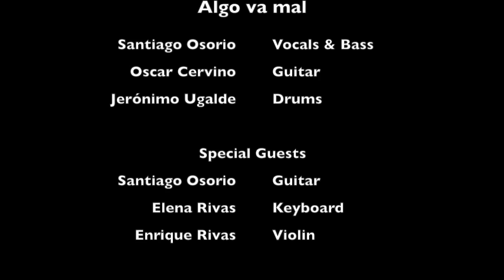Enrique Rivas & Algo va mal - Knocking On Heaven´s Door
Algo va mal:
Santiago Osorio - Vocals & Bass
Oscar Cervino - Guitar
Jerónimo Ugalde - Drums

Special guests:
Santiago Osorio - Guitar
Elena Rivas - Keyboard
Enrique Rivas - Violin